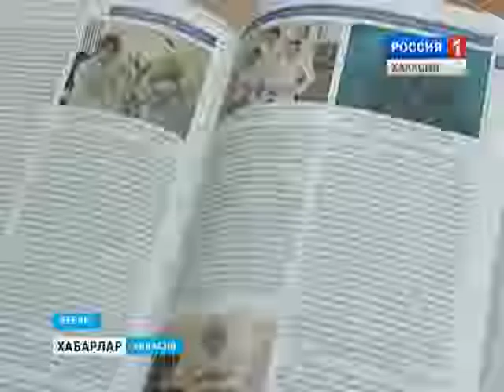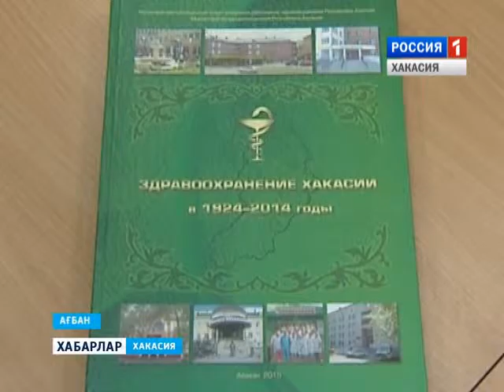Презентация книги о медицине Хакасии 04 12 2015